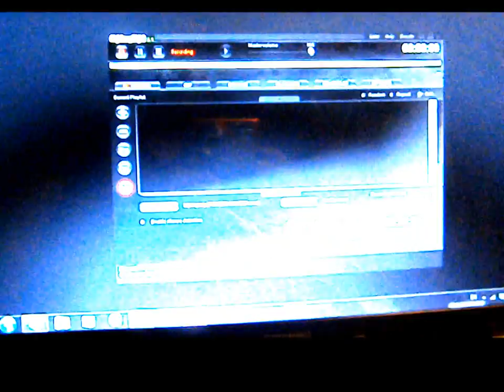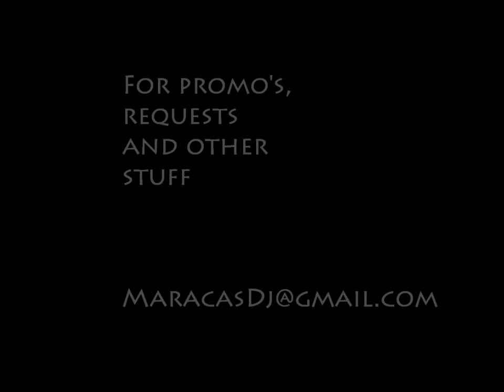Maracas Video Mix #1 'Melhores Batidas 2012' Latin House 12 December 2012 NEW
Hey there!

And yes, it was snowing last week, and the summer is still a veeeery longgg time away, so i decided to create another mixtape for you guys! It's packed with loads of latinhouse beats, little bit tech-house at the starting, a phew own productions and some exclusive bangers! Best way to start your summer! (even when we still have to waith 6 month hehe!)

Offcourse, it's free to download!